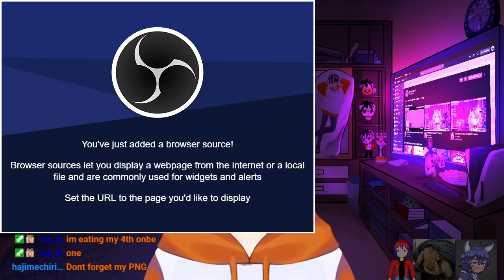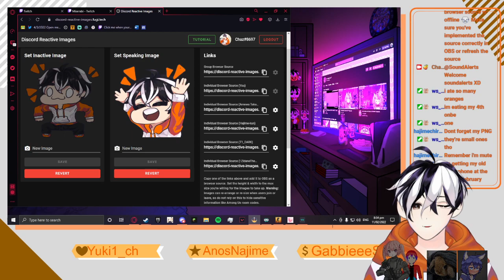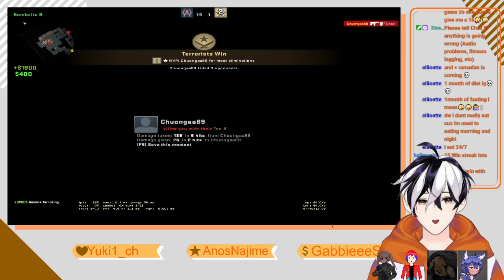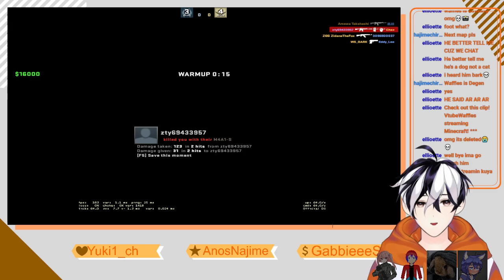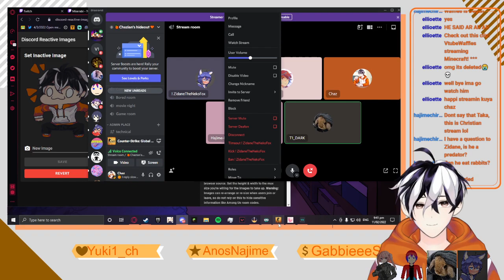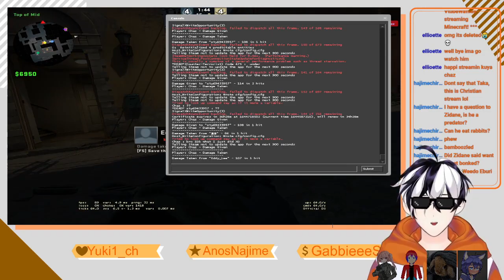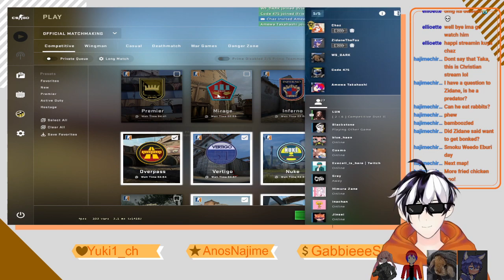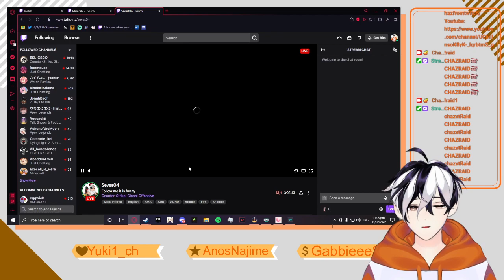[EN/PH] I'm killing all the chickens l 507/510 l !orange